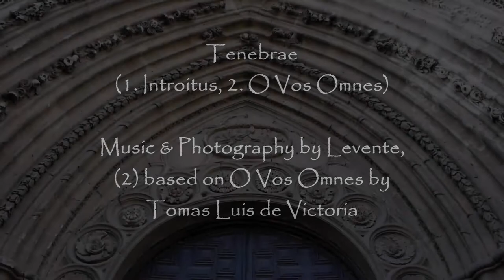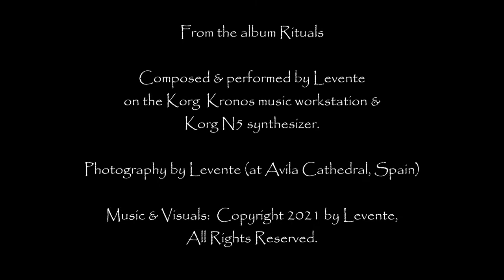Levente - Tenebrae (Introitus / O Vos Omnes)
Track from the new album Rituals.Composition inspired by the Tenebrae celebrations of the Christian church.

Soon on all streaming platforms, too, published via RouteNote.

Composed and performed by Levente, except the second section, O Vos Omnes, based on the choral work by Tomas Luis de Victoria (16th century).

Photography by Levente, shot at Avila Cathedral, Spain (where de Victoria started out as choir boy).

Performed on the Korg Kronos music workstation.